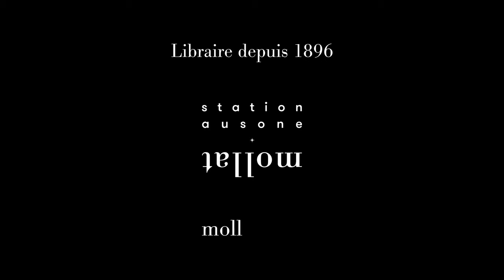Timothée de Fombelle - Tobie Lolness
Timothée de Fombelle vous présente ses ouvrages "Tobie Lolness" aux éditions Gallimard Jeunesse. Entretien avec Adeline Macera.